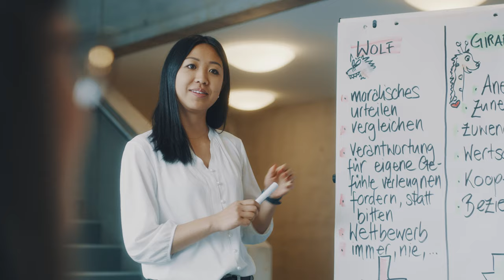Bachelor Facility Management Vertiefung Services und Events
Services und Events organisieren. Erfolg ist kein Zufall. Jetzt Facility Management mit Vertiefung Services und Events studieren. Mehr Informationen zum Studium

Mit einem Abschluss in Facility Management sorgen Sie dafür, dass sie funktionieren: Spitäler, Geschäftshäuser, Industriebetriebe – Gebäude, in denen es richtig komplex wird. Sie entwickeln Prozesse und Services, immer mit dem Ziel, dass man sich in diesen Gebäuden wohlfühlt, sich entfalten kann. Ja, Sie setzen sich schon im Studium mit allen Aspekten der Gebäudenutzung und des Immobilienmanagements auseinander. Sie wissen, worauf es ankommt: technisch, wirtschaftlich, sozial, ökologisch. Sie verbinden all diese Aspekte, schaffen Mehrwert – für die Menschen, für Ihren Arbeitgeber, für die Umwelt. Und weil die Aufgaben immer komplexer werden und es zu wenig Facility Manager/-innen gibt, sind Ihre Berufs- und Karrieremöglichkeiten vielfältig und vielversprechend. Die Arbeitswelt wartet auf Sie. Klar, mit diesem Studium.

Der Studiengang zum Bachelor of Science in Facility Management besteht aus drei Semestern Grundstudium, einem Praxissemester und zwei Semestern Vertiefungsstudium in einer der vier Richtungen: Immobilien, Gebäudesysteme, Workplace oder Services & Events.